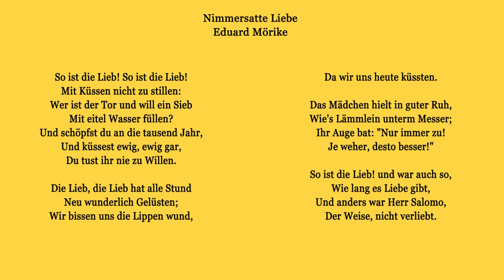Hugo Wolf. Nimmersatte Liebe. Mörike.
Studio-Debüt 1973. Staatliche Schule für Musik und Theater Hannover. Dorothee Reingardt Sopran. Martòn Keönch Klavier.